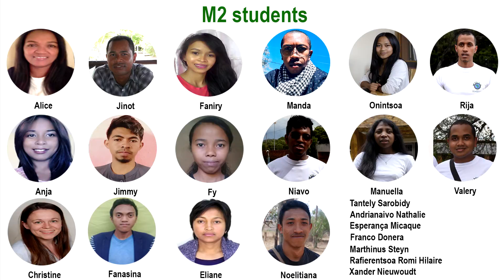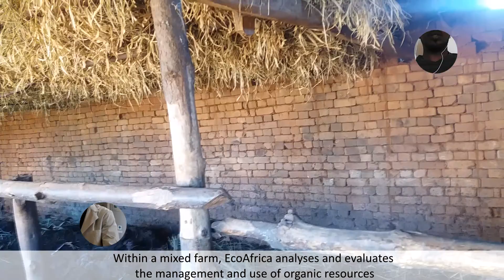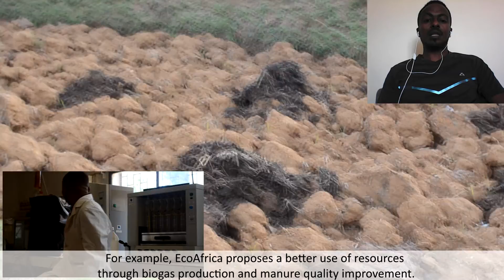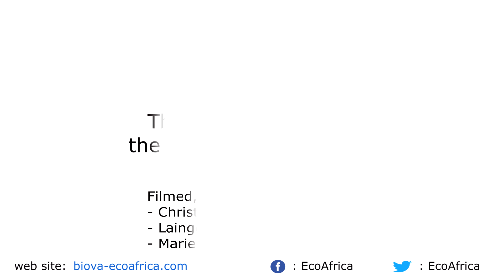VIDEO_Etudiants_Producteurs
Projet EcoAfrica